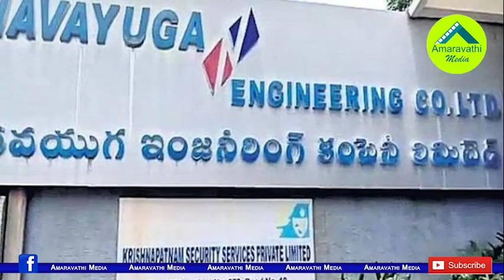బందర్ పోర్ట్ టెండర్ల రద్దు వెనుక షాకింగ్ నిజాలు| Shocking Facts behind Bandar Port Deal Cancellation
Andhra Pradesh govenrment Cancels Agreement Of Machilipatnam Port Construction. There is shocking reason behind CM YS Jagan Mohan Reddy's decision on this port.